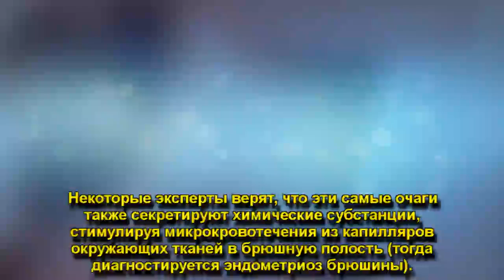ФИЛОСОФИЯ ЭНДОМЕТРИОЗА: ЧТО ЭТО ЗА ЗАБОЛЕВАНИЕ,..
ФИЛОСОФИЯ ЭНДОМЕТРИОЗА: ЧТО ЭТО ЗА ЗАБОЛЕВАНИЕ, ЕГО СИМПТОМЫ, ПРОФИЛАКТИКА И ЛЕЧЕНИЕ
Наш организм умеет позаботиться о себе. Чуть что не так, тут же сообщает о проблеме всеми возможными способами. К примеру, в случае с эндометриозом начинает донимать сильной болью, настойчиво подталкивая пойти к доктору или… пересмотреть жизненные принципы. Разобраться в нюансах проблемы расскажет наш эксперт – Валентина Зубова, врач — акушер-гинеколог высшей категории, главный врач Центра здоровья и красоты на